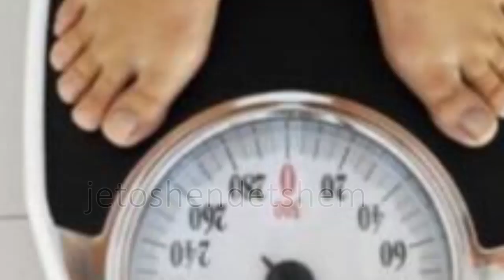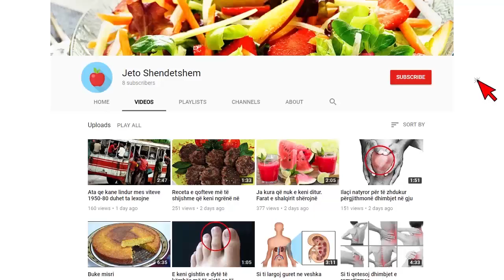Përjetoi humbje të peshës por edhe pse takoi 100 doktorë përgjigjet e tyre vazhdonin ta habisnin